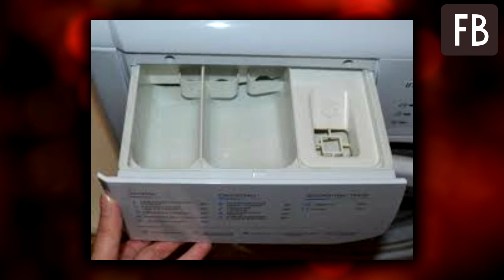Очищаем «карманчики» стиралки от злополучной накипи. Способ простой и эффективный